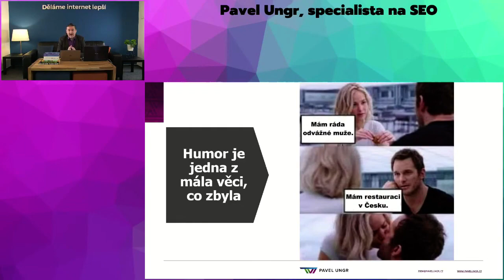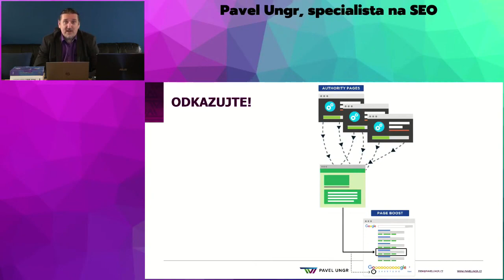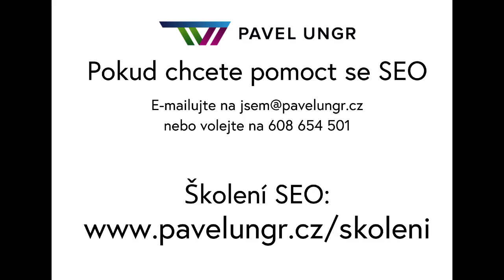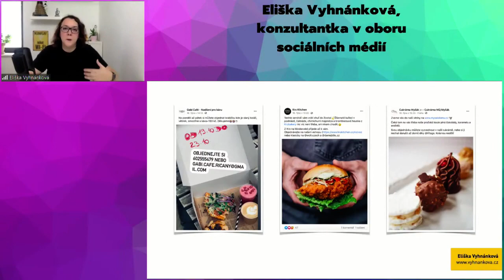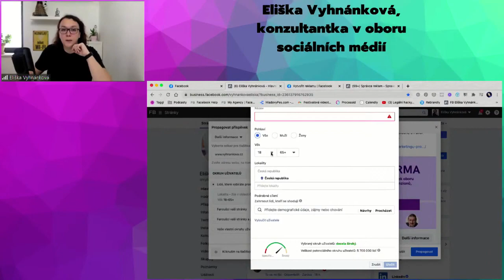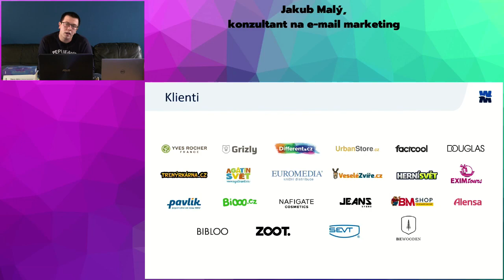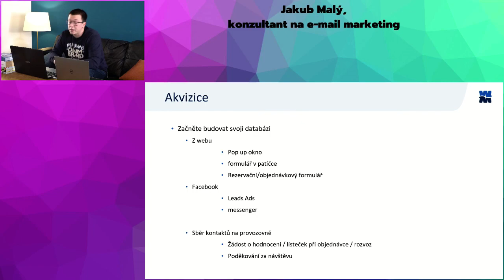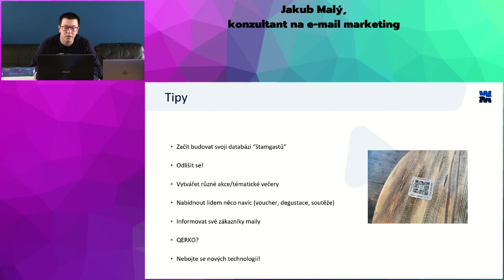Webinář: Online marketing pro gastro (Pavel Ungr, Eliška Vyhnánková, Jakub Malý)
Vzhledem k aktuálním omezením české vlády kvůli epidemii Covid-19 jsou všechny podniky UZAVŘENÉ. Náš stát jim nejspíše dostatečně nepomůže, a proto musíme pomoct sami. Společně s kolegy vám předáme know-how z naší praxe jak nastavit web pro vyhledávače, jak pracovat se sociálními sítěmi a jak s posíláním e-mailů na zákazníky aby to fungovalo.